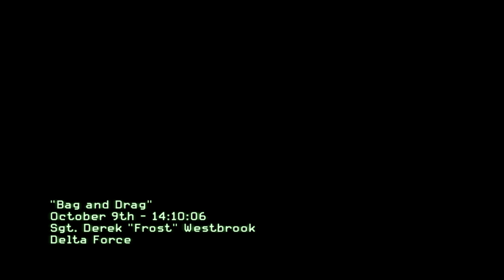Call of Duty Modern Warfare 3 Mission 9 "Bag and Drag" - Capture Volk - No Commentary Walkthrough HD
Call of Duty Modern Warfare 3 is a first-person shooter video game, jointly developed by Infinity Ward and Sledgehammer Games. The game's campaign follows Modern Warfare 2 and begins right after the events of its final mission. Similar to Modern Warfare 2, it is centered around the Task Force 141, which contains Captain Price, Soap MacTavish, and Yuri, one of the playable characters. Alongside the Delta Force and Special Air Service, they hunt Vladimir Makarov (antagonist of Modern Warfare 2), a Russian terrorist who leads the Russian Ultranationalist party.